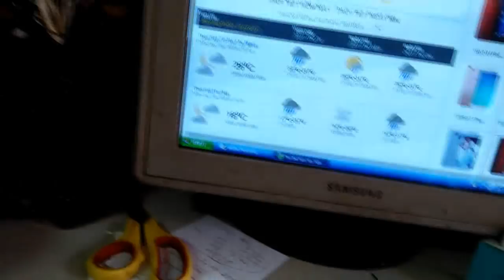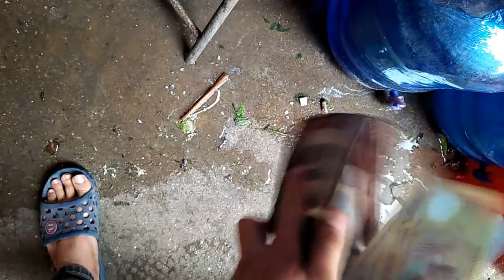Hướng Dẫn Trộn Thính Câu Lục Lẩu Thập Cẩm - Không Nhớ Ngày Nào Trộn Nhá